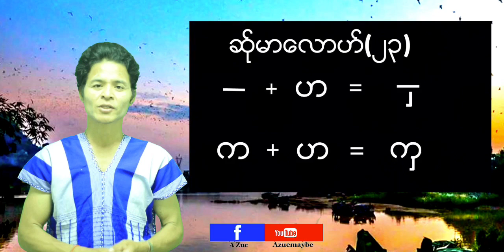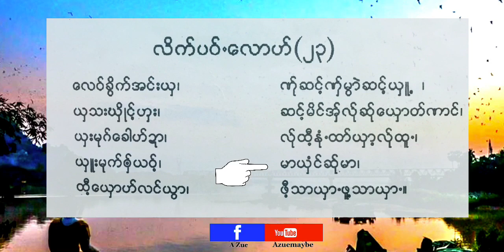Karen Letter Lesson (23) ဖံုဳလိက္ခင္းထာ္-ဆ္ုမာေလာဟ္(၂၃) ပိုးကရင္စာ-သင္ခန္းစာ(၂၃)